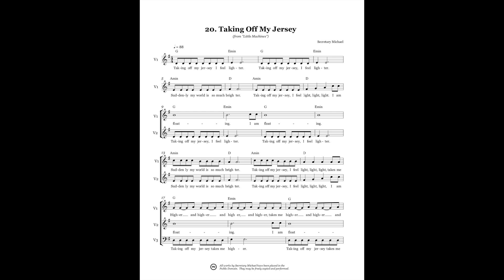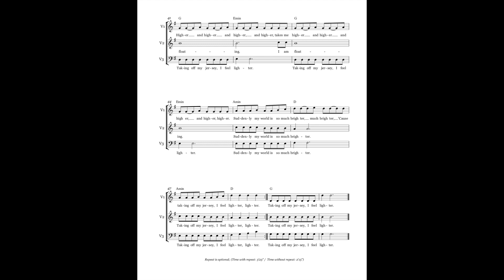Little Machines #20: Taking off my Jersey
The piece "Taking off my Jersey", performed by the Toronto Secular Camerata for All of Secretary Michael, is part of the Little Machines collection released by the Machinists Union Press.

Recorded for the project All of Secretary Michael on August 3rd, 2021 in Toronto.

All of Secretary Michael is a project of the Toronto Secular Camerata, offering high-quality audio recordings with scores of the works by Secretary Michael. For more information on Secretary Michael and his compositions, visit machinistsunion.org